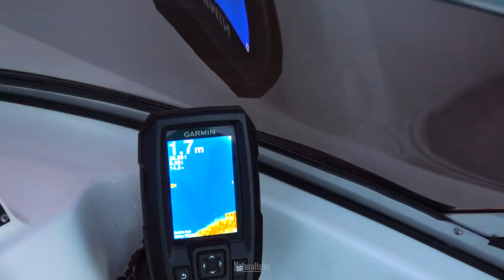PESCA en búsqueda del Surubi! con Matias jalil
PESCA NOCTURNA En búsqueda el Surubí! es un video especial homenaje a la Fiesta Nacional del Surubí de Goya Junto a Matías Jalil vivimos una noche como la del concurso en este video especial, versión extendida, 1 hora de pesca como si estuviéramos en el concurso de la Fiesta mayor. 🙌🎣

Con los horarios de las distintas capturas, y encarnes, cómo elegir el lugar donde pescar, que es un veril, lleno de sensaciones y momento de este reality de pesca en su mejor version!

Gracias Shimano Argentina por los equipos para el programa y el acompañamiento

Gracias Norfish por la indumentaria y el crecimiento en conjunto.

Gracias Reflectores Ja por la iluminacion para nuestras pescas nocturnas!

GRACIAS AMIGOS POR CADA LIKE; CADA COMENTARIO, Los leemos a todos!

Seguinos en instragam para ver fotos y back de nuestras grabaciones!

🎬 Producción y realización: Maximiliano Ons